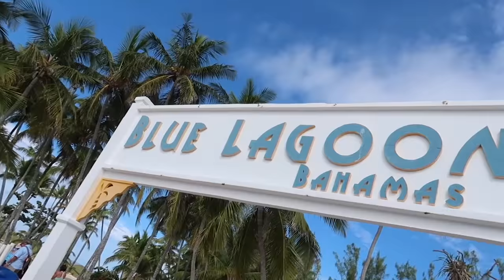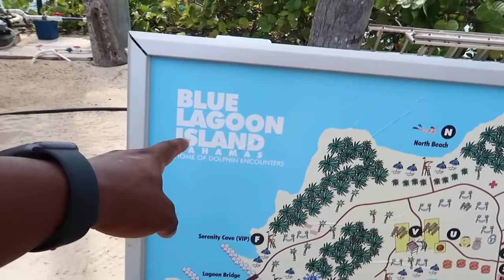SOMETHING'S WRONG WITH HER.....😢